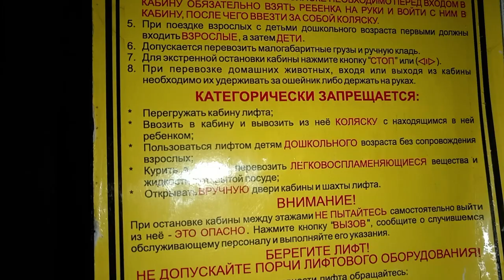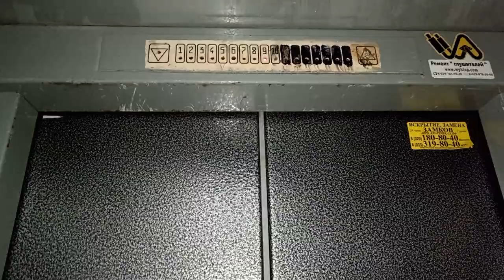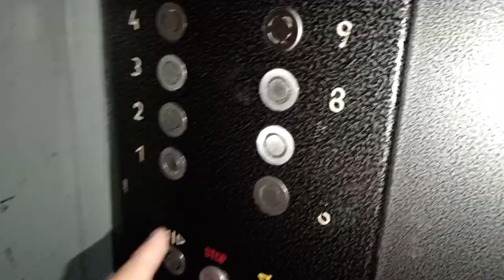Релейка!!! Лифт МЛЗ ( раб. с 1999 г.) Q = 400кг; V = 1,0 м/с по адресу: г. Гродно, ул. Южная, 13.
ПРИМЕАНИЕ: Подъезд № 1.